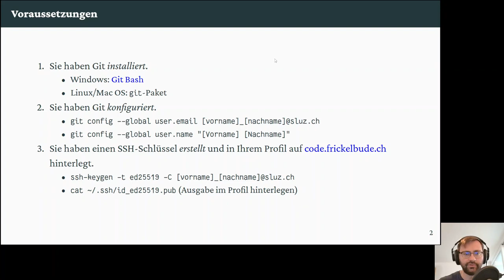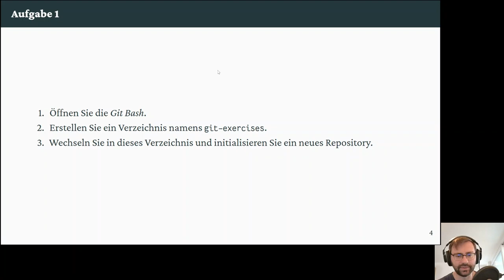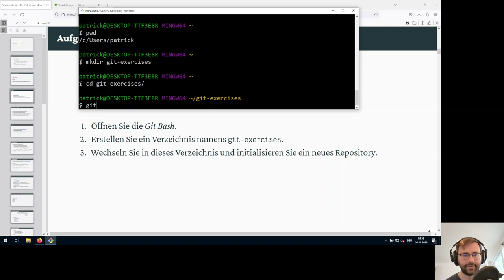1: git init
In diesem Video initialisieren wir ein Repository mit dem Befehl `git init`.

0:00 Theorie: `git init` (Repository erstellen)
0:54 Aufgabe 1
2:09 Sichtbarkeit von Ordnern/Dateien